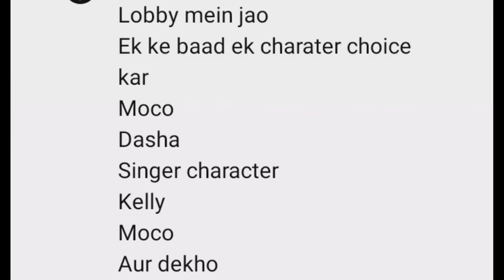I AM BORED TODAY 😑😑😑😑/freefire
PLAYERS :B2R GAMER
             :ANS SONU
             :B2R MAFIA